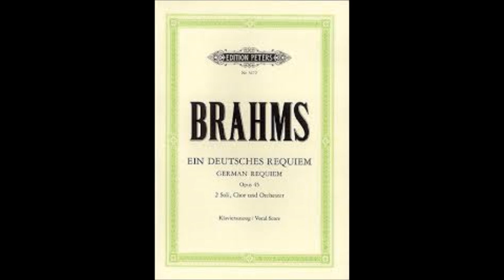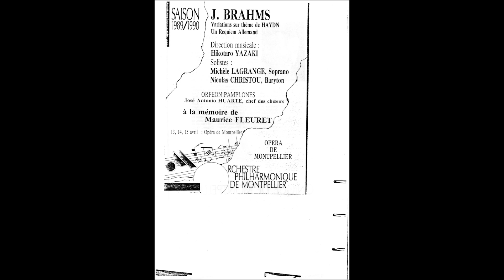Nicolas Christou - Ein Deutsches Requiem - Johannes Brahms - "Herr, lehre doch mich..."